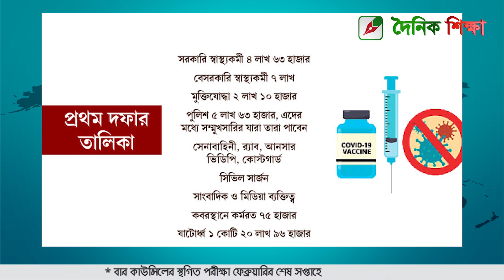অগ্রাধিকার ভিত্তিতে করোনার টিকা পাবেন যারা, তালিকা প্রকাশ করলেন প্রধানমন্ত্রী II Dainikshiksha